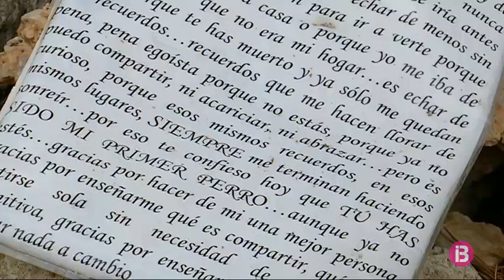Incinerar una mascota a les pitïuses és tot un luxe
A la zona boscosa que hi ha damunt de Sa Caleta, a Sant Josep, trobem un cementeri clandestí de mascotes. Els seus propietaris els han posat flors, fotografies i, fins i tot, làpides.

La llei prohibeix soterrar cans o gats per evitar la contaminació d’aigües subterrànies, però algunes persones decideixen fer-ho perquè a Eivissa només hi ha una opció després de la pèrdua d’una mascota: dur-la a l’abocador de Ca na Putxa.

La pot portar el mateix propietari o un intermediari que cobra uns 60 euros. També ho fan alguns veterinaris. Hi ha persones que desitgen cremar els animals i conservar les cendres, però això ho han de fer fora de l’illa.

L’any passat, una empresa de Mallorca va tractar d’acostar aquest servei a Eivissa. Actualment aquest servei només ha quedat per a persones amb alt poder adquisitiu, ja que pot costar més de mil euros.